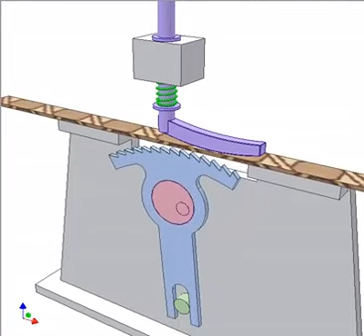Stepping Motion Mechanism - 3Q Machining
3Q Machining - High Precision CNC Machining Services for Prototyping & Production of Custom Parts. 3Q Machining is top quality CNC Machining manufacturer factory in China for your custom precise plastic & metal machining parts from CAD drawings to final shipment, low MOQ with high-quality Products & Services & Innovations.